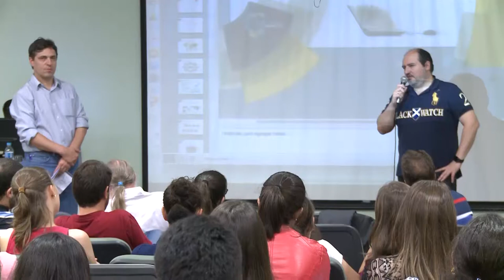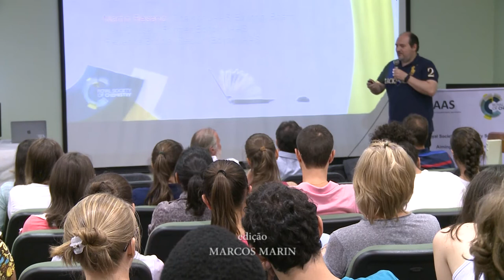"Chemistry Society" - Acontece na UFSM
A UFSM sediou no dia 10/04 o "Royal Society of Chemistry Seminar at UFSM - Aiming at excellence in Chemistry", um seminário sobre excelência na pesquisa na área de Química.
O evento trouxe pela primeira vez para a UFSM um grupo de membros do corpo editorial da revista científica “Journal of Analytical Atomic Spectrometry - JAAS”.
Os pesquisadores ressaltaram a importância do grande número de jovens envolvidos coma pesquisa em Química no Brasil.